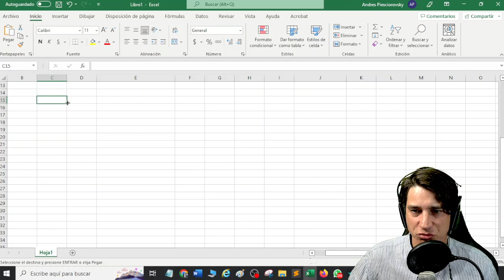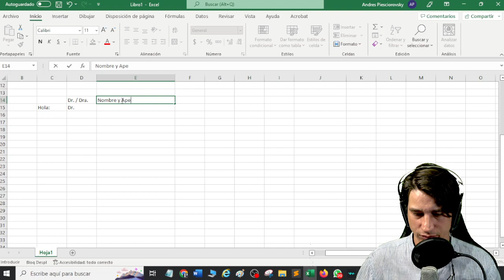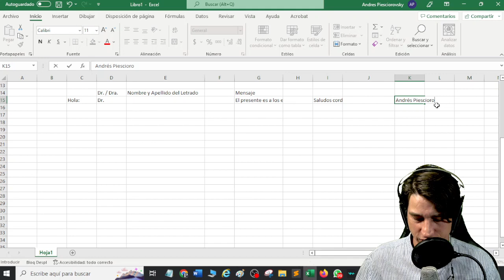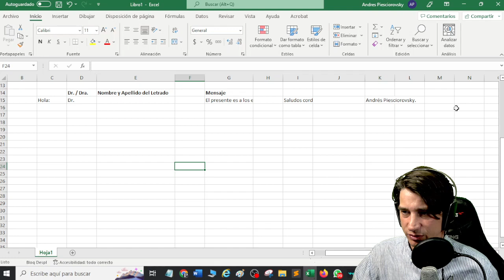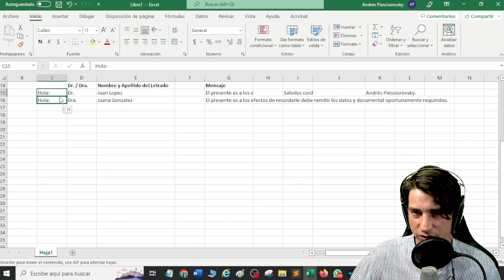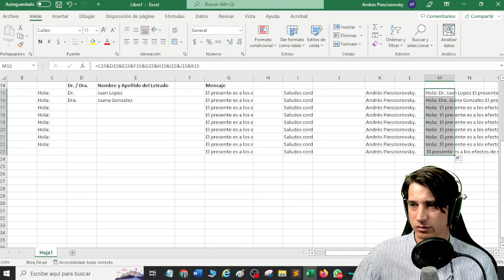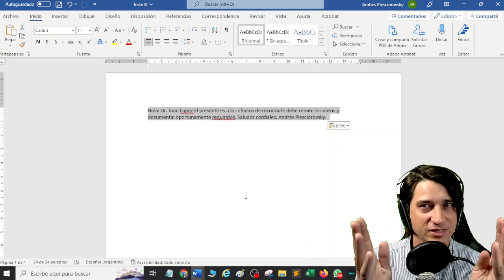El poder del & - Excel y Google Sheets - Así suma palabras la IA - Sumar palabras palabras de celdas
Sin ningún compromiso, sume Cafecito app ☕☕☕!
Si quieren apoyar al canal para poder seguir entregando más videos y contenido de manera pública, unos cafecitos de support no vendrían nada mal! 🤙🤙🤙
Mucha suerte con la profesión! Ya vendrán varios videos más!

Les dejo también el link de contacto para suscriptores, viewers, estudios e instituciones que quieran contactarse!
Me pueden también seguir por las redes:
andrespiesciorovsky
piesciorovskyasoc